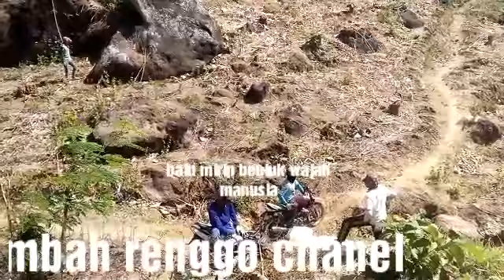Batu mirip wajah raksasa